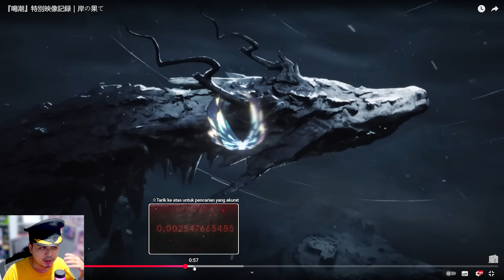Waduh Seperti Inikah Sosok Asli Calon Waifu para ROVER? 😱 Sangat Mengejutkan!